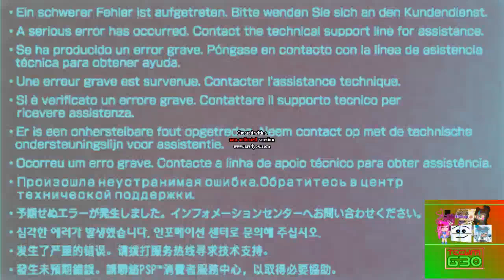(REDCYAN-RSODIUM IDEA EFFECT) An Audio I'll Call "Rsodup V3"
V1: TheWelshSonicVideoEditor821 / STHMM958
V2: TheWelshSonicVideoEditor821 / STHMM958
V3: TheClusterCreatorVM630 (Me)

How to make in Progress.